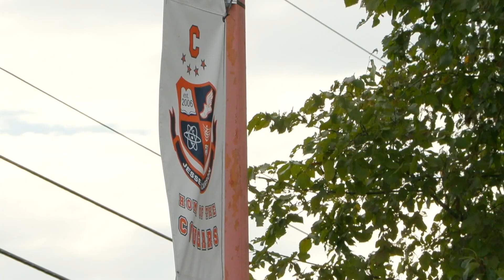Community mourns loss of late high school student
Community members came to pay respects for Dalton Gay, a Jesse C. Carson High School student who died on Saturday.